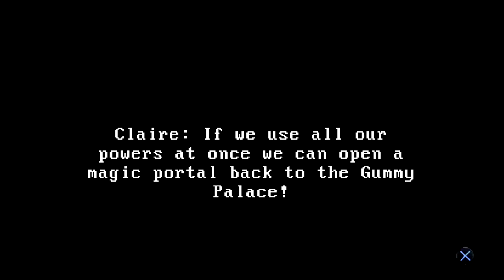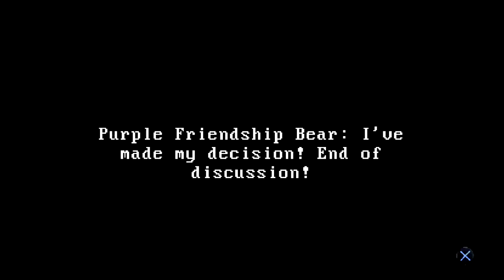Bitter Bear - Let's Play Claire: Extended Cut - Part 1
At least we had hard candy for that child.

Lost and surrounded by unknown horrors, a teenage girl and her overprotective dog seek passage through the darkness, not only trying to survive, but find their way back home.

While visiting her sick mother, Claire takes a wrong turn and stumbles into a dark passage of echoing doors and abandoned rooms. Lost, and attempting to find her way back, Claire encounters an over-protective dog and few denizens who are seemingly uninterested in Claire’s plight. Did they block the doors and windows to keep something out, or is a malevolent force stopping Claire from leaving? Why does the sun seemingly never rise and why are there red candles scattered across the grounds? As panic sets in, time slips and begins to fall away.

Claire was a typical teenage girl, trying to make friends, have fun and graduate in her senior year. Over the years she has become increasingly isolated and anti-social with nobody for companionship but her sick mother. Being the sole caretaker has worn her down, but family is important, Claire has to do the right thing, right? As graduation nears, her nightmares turn from a fleeting problem to an everyday occurrence. Skipping class and avoiding her family, she slowly loses her grip on reality, as the real world, dreams, and something else entirely mesh together.

A blend of modern and retro pixel-art techniques creating a rich 2.5D world with volumetric lighting and real-time shadows.
Panic-based horror system that reacts to your decisions and Claire’s panic levels.
Multiple difficulty modes, including Nightmare mode where Claire can die from panic.
Multiple endings based upon the player’s ability to put the pieces together, assist others and help Claire through the world.
New shadow enemy available exclusive to Extended Cut.